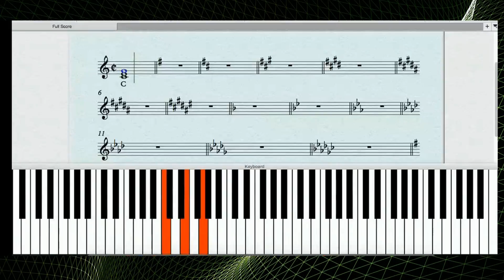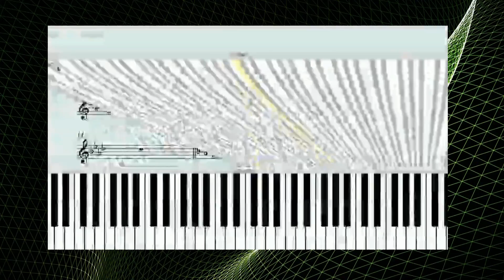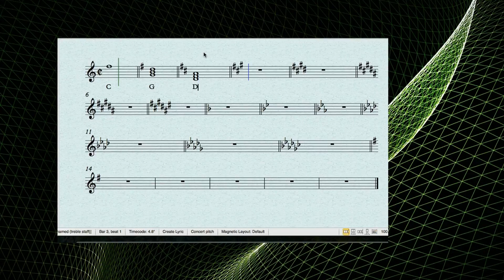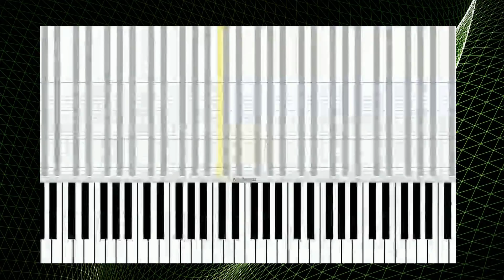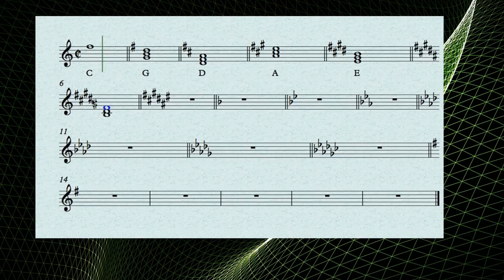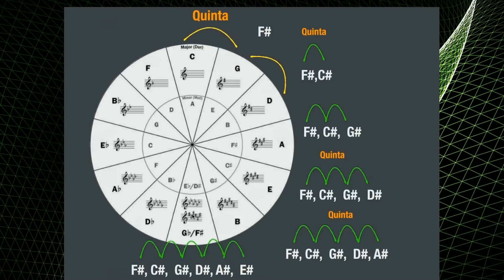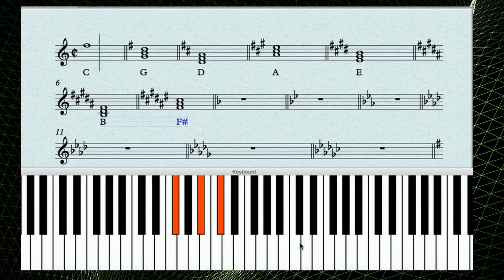Como formar todos os acordes maiores em todos os12 tons parte 01 de 02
Como formar todos os acordes maiores em todas as  12 tonalidades - Parte 01 de 02.